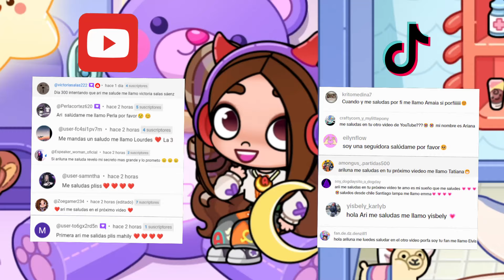OH NO!! 😭 EVIL ME ABANDONA POR SUS FANS - AMOR DE ANGEL EP 12 Avatar World con ARILUNA